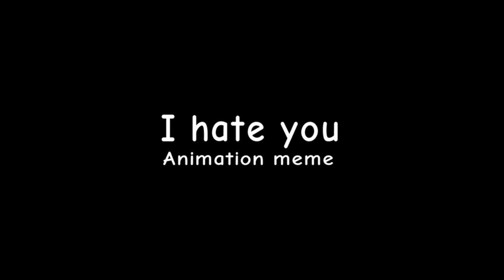I hate you | Animation Meme | Ft: Suicide Mouse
Im a suicide mouse simp LoL

Hohohohoo

- Mickey (suicide) mouse

Tools:

-FlipaClip (16fps)

Time taken:

3-4 hours